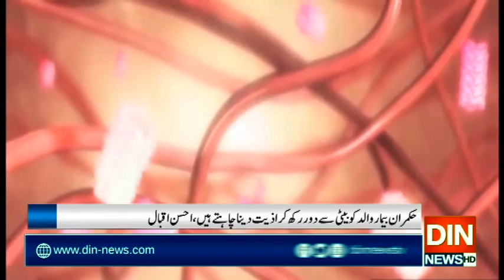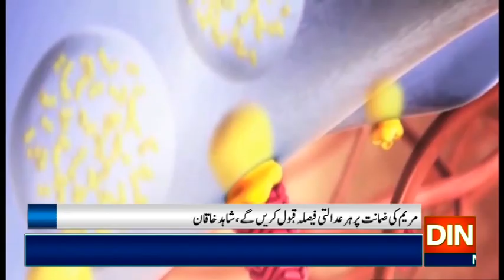پنجاب حکومت کے نواز شریف کی تازہ میڈیکل رپورٹس پر اعتراضات